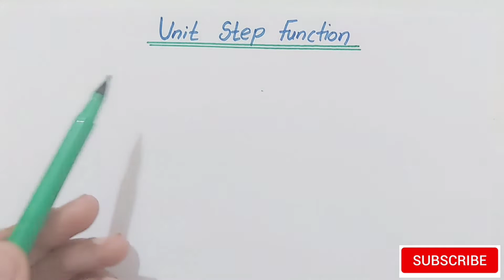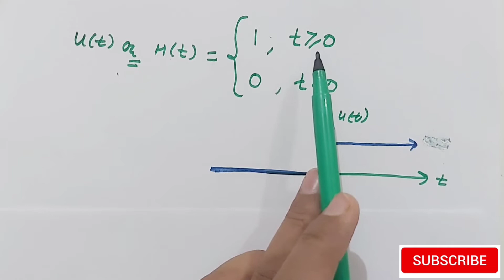unit step function laplace transform || How to find LT of function containing unit step function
00:31 what is unit step function?
03:32 Laplace transform of unit step function
06:21 convert function into unit step function
11:27 example L[(t-1) u(t-1)]
13:20 Example 2nd

Example f(t) = (t-1) and (3-t) in terms of unit step function and hence find its Laplace transform
easy method to solve laplace transform of function containing unit step function
bsc maths unit step function of laplace transform
Laplace transform of unit step function
unit step function laplace transform bsc
unit step function laplace transform شرح
unit step function and laplace transform
unit step function in laplace transformation
unit step function laplace transform problems
unit step function laplace transform questions
laplace of unit step function
problems on unit step function
unit step function problems with solutions
laplace transform with unit step function
unit step function of laplace transform
unit step function laplace transform in hindi
how to sketch unit step function